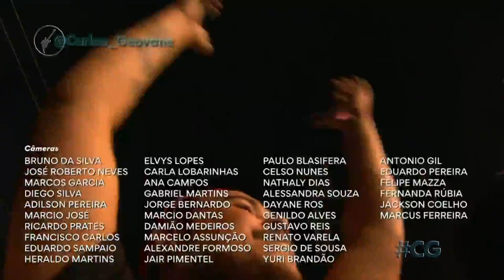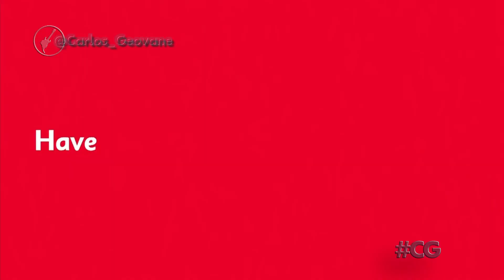Rock in Rio na Globo: último dia - encerramento (12 Set 2022)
Encerramento dos melhores momentos do último dia do RockinRio na emissora.

NO AR:
12 Setembro 2022 | Globo